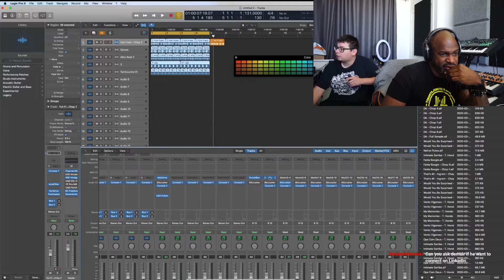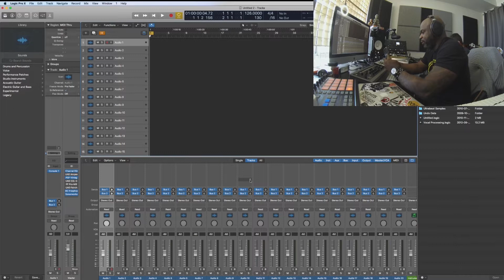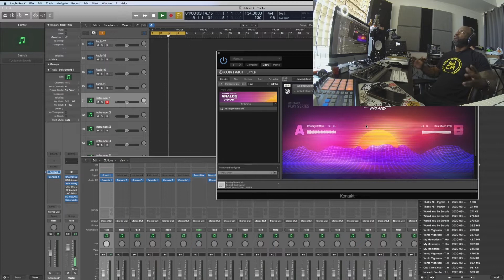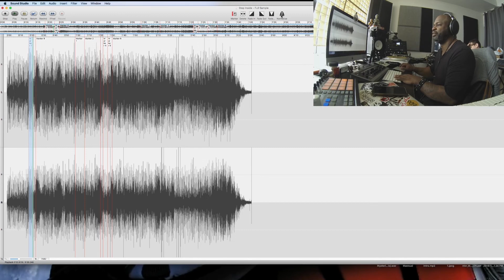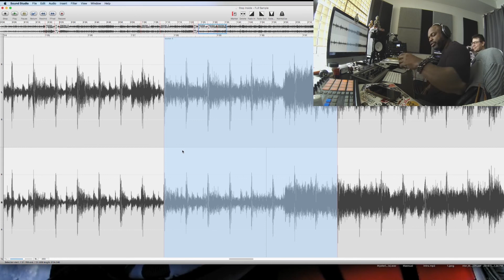No 9 to 5 for Us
Previously on Twitch...

Soundcloud.com/djdemuir
Soundcloud.com/PurveyorUnderground